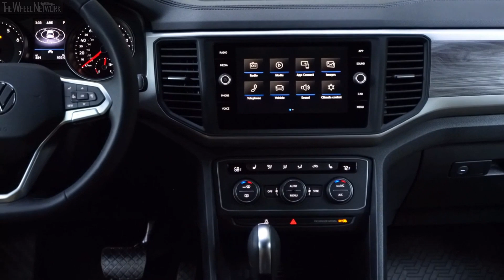2020 Volkswagen Atlas Cross Sport SE with Technology | Tourmaline Blue | Driving, Interior, Exterior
Volkswagen Atlas Cross Sport Specifications:
▪ Length/width/height/wheelbase – 195.5/78.4/67.8/117.3 in (4,966/1,990/1,723/2,980 mm)
▪ Ground clearance – 8.0 in (203 mm)
▪ Towing capacity (braked) – 2,000-5,000 lb (907-2,268 kg)

- 2.0T FWD/AWD
▪ Engine – 2.0-liter (1,984 cc), 4-cylinder in-line, turbo petrol
▪ Fuel consumption FWD (AWD) – 21/24/22 (18/23/20) mpg city/highway/combined

- V6 FWD/AWD
▪ Engine – 3.6-liter (3,597 cc), 6-cylinder (V6), petrol
▪ Fuel consumption FWD (AWD) – 17/23/19 (16/22/19) mpg city/highway/combined

▪ Vehicle shown – 2.0T SE 4Motion (AWD)
▪ Exterior color – Tourmaline Blue
▪ Footage location – Alice Lake, Idaho